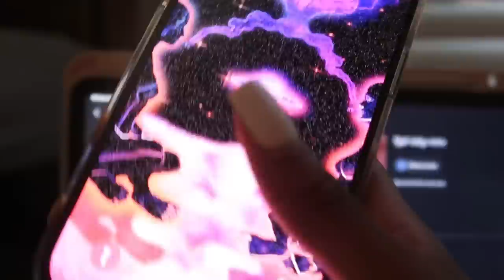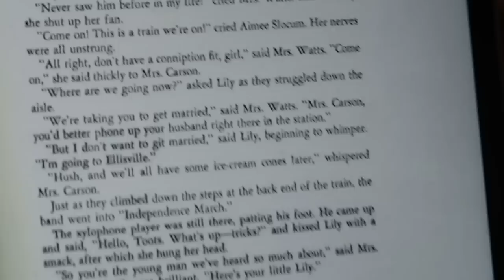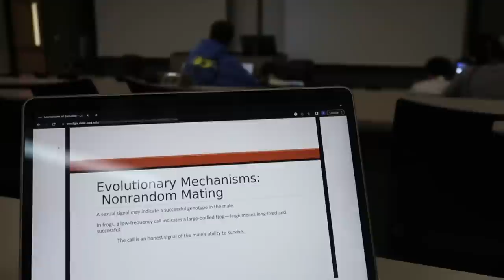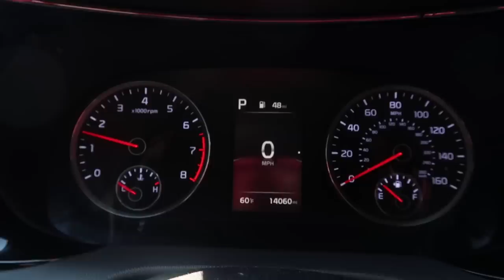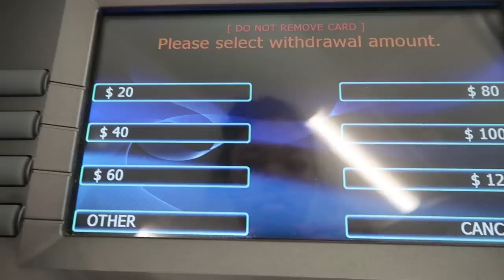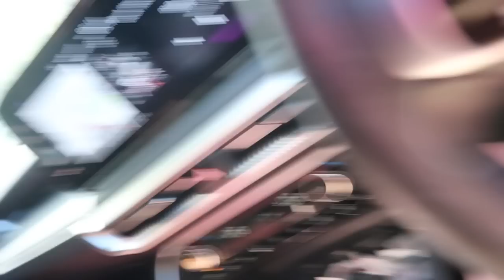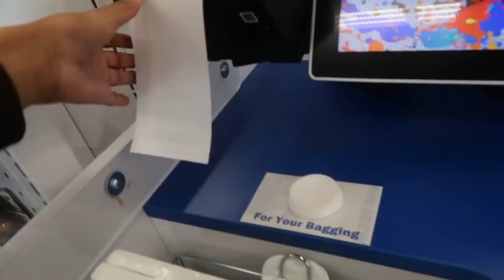chill college week in my life ✰ | paint w/me + classes + procrastinating + doing work + more